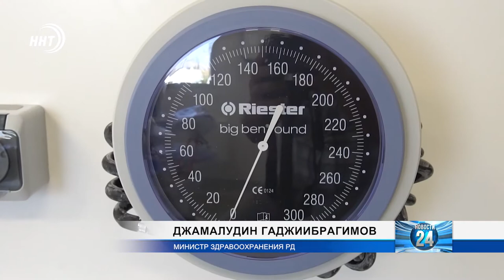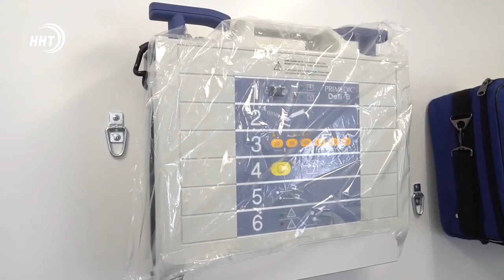Мини-поликлиники на колёсах. Пять районных больниц получили передвижные ФАПы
Пять районных больниц получили передвижные фельдшерско-акушерские пункты на базе автомобилей КАМАЗ.

Это мини-поликлиники на колёсах, которые будут ездить по небольшим отдалённым селам, где нет ФАПов. Отправились они в Бабаюртовскую, Цунтинскую, Тляратинскую и Цумадинскую районные больницы, а также в Кочубейскую медико-санитарную часть.

И это только начало. В ближайшее время ожидаются новые поставки мобильных ФАПов.  Всего же до конца года Дагестан получит 54 передвижных комплекса.

Каждый автомобиль оснащен всем необходимым оборудованием для оказания экстренной медицинской помощи, а также проведения профилактических осмотров и диспансерного наблюдения.  Жителей будут заранее информировать о прибытии врачей, и они смогут пройти обследование не покидая села.